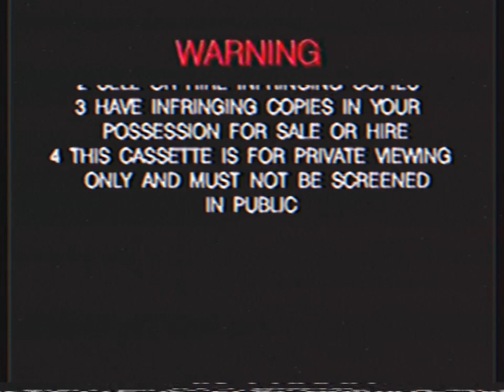Opening To The Fruitties - The Fruitties in America 1995 VHS Australia